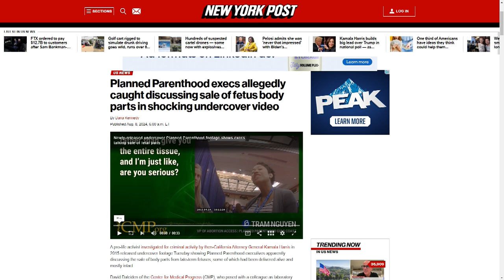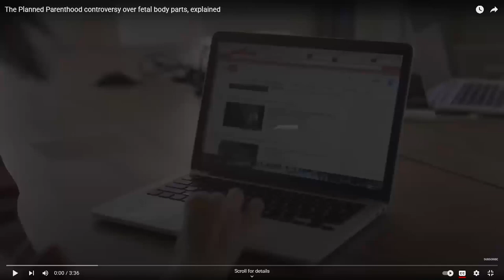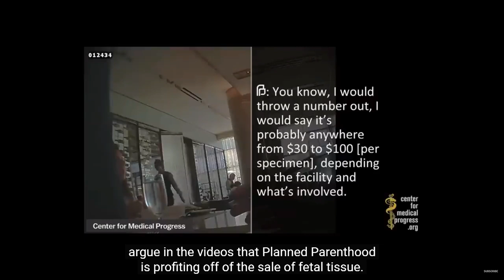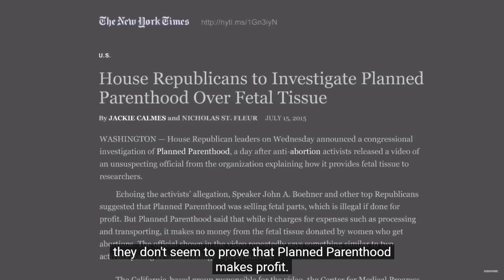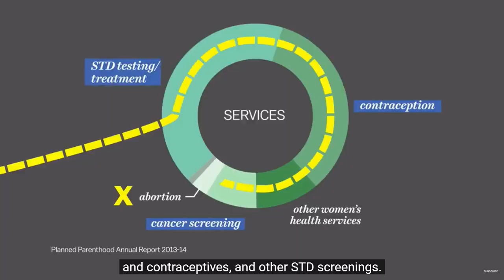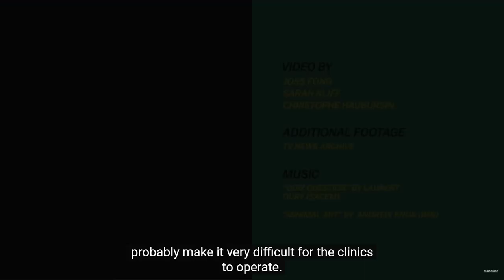Rabbit Hole Chronicles in Ben Jammin's Universe Abortion | Jammin with Juice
What do we really know about abortion? Would you still support abortion if you knew what happens to the fetus?